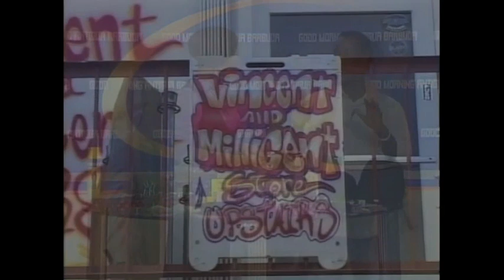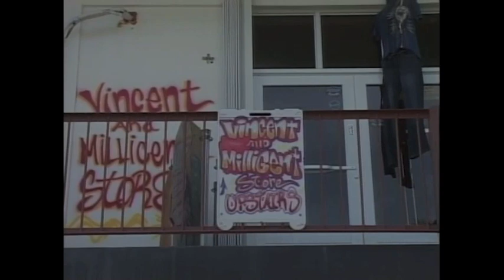Vincent & Millicent - Good Morning Antigua Part 1.mov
Good Morning Antigua segment featuring Oliver Fogo